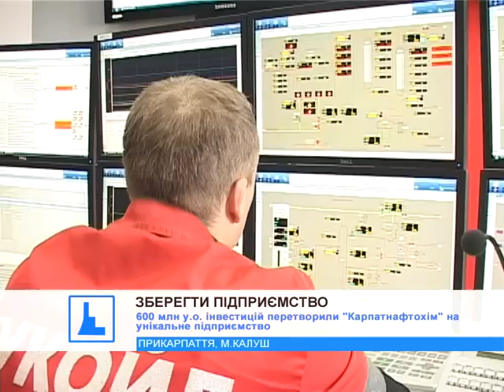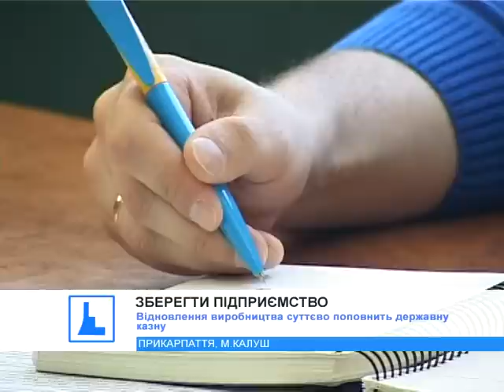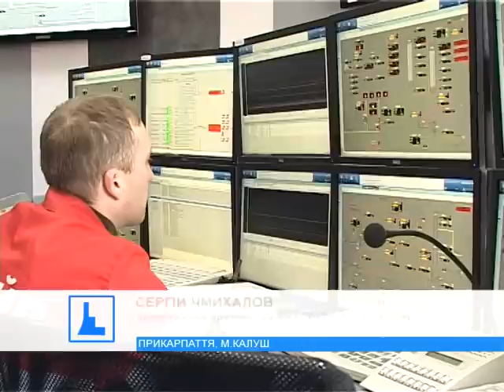7 мільярдів валової продукції втрачає держава від простою "Карпатнафтохіму"